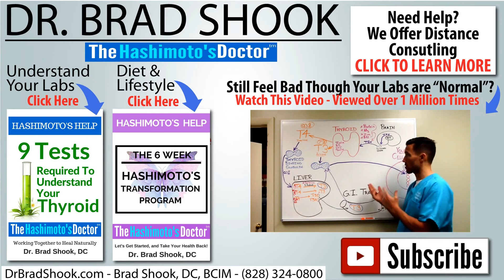Hashimoto's and Anemia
You can get great information through these resources:

Do You Know The 9 Tests Required to Understand Your Thyroid?

We work with people in the US and around the world via phone, Skype and Facetime…Do You Need Dr. Shook’s Help?